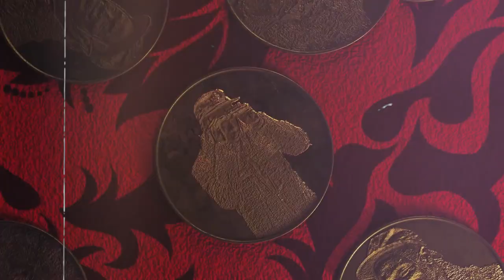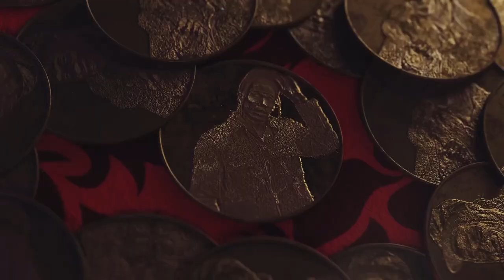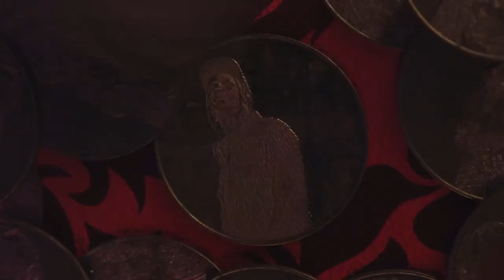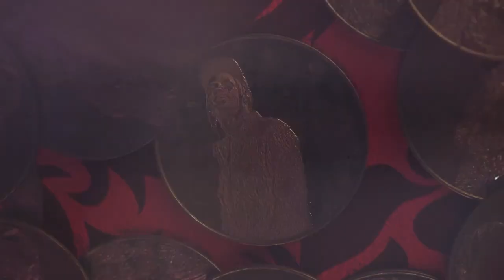(FREE FOR PROFIT/NO TAGS) Travis Scott Type Beat "Come Back"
BPM:134
KEY:Fm

• This beat is free for profit for Youtube only. Credit is always required (prod. RAGV).
•Get the exclusive right or lease at an affordable price for a professional project and if you desire to upload your song on streaming platforms, contact now.

🌶EXCLUSIVES AND LEASES🌶
Exclusive licenses and leases are available at cheap.

●With the exclusive license, no one other than the buyer can use it in the future, you will get all the HIGH-QUALITY WAV FILES AND STEMS for the beat with Tempo(BPM) and key-labeled at a very discounted price.
( Wav and stems included)

●The WAV license get the HIGH-QUALITY WAV FILES
( Wav included)

LICENSES
You can buy quality files (also untagged) by contacting me on mail or Instagram